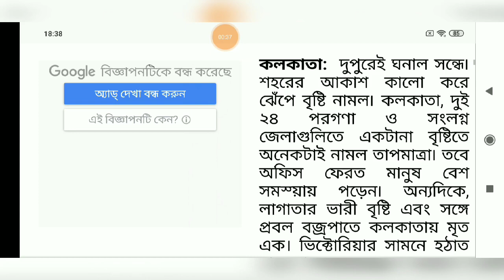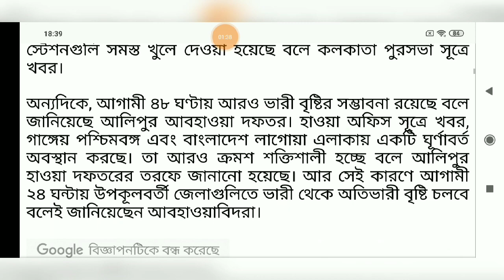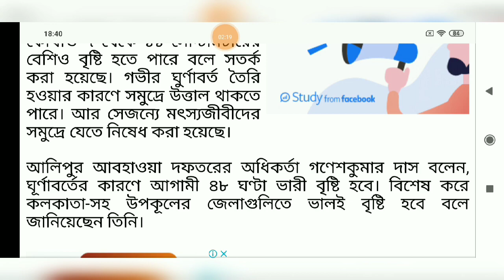প্রবল বৃষ্টি এবং ব্জ্রপাতে মৃত ১ আহত ১৭, ৪৮ ঘন্টায় আরও বৃষ্টি আসছে ll Latest Weather in Bengali